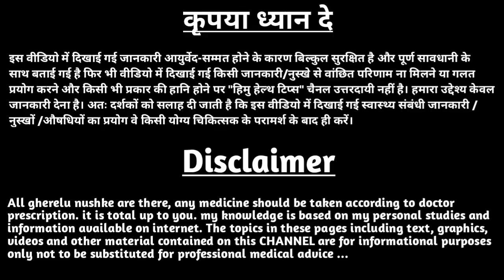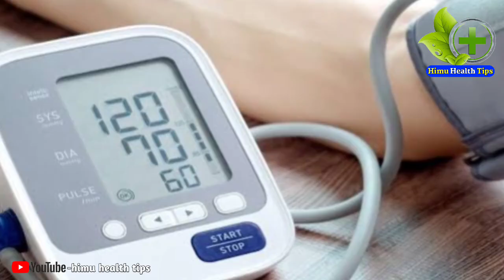खाली पेट सौंफ का पानी पीने के फायदे | saunf ka pani kaise piye khali pet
खाली पेट सौंफ का पानी पीने के फायदे,
saunf ka pani peene se koi nuksan to nahin hota,
saunf ka pani kaise piye khali pet,
सौंफ का पानी पीने का फायदा,
saunf ka pani ubal ke peene se kya hota hai,
saunf ka pani kitne din pina chahie,
saunf ka pani kaise piya jaega,
@YourHealth  @Health&BeautyTips-GhareluNuskhe
@HealthTipsforYou  @DiscoveryHome&Health